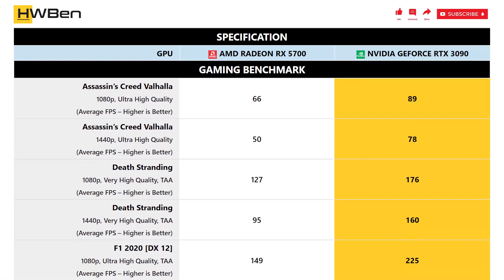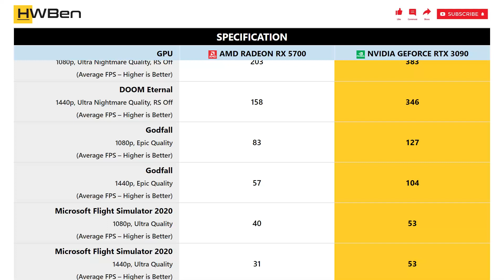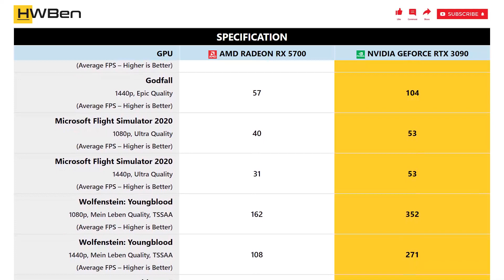AMD Radeon RX 5700 vs nVidia GeForce RTX 3090 - 1080p 1440p Gaming Benchmark (Ryzen 9 3950X)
SYSTEM SPECS:
CPU: AMD Ryzen 9 3950X
Mainboard: MSI MPG X570S Carbon Max WiFi
RAM: G.Skill TridentZ RGB 4x8GB DDR4-3200 Dual Rank CL14
OS: Windows 11 Version 21H2

GAMING BENCHMARK LIST:
1 - Assassin’s Creed Valhalla
2 - Death Stranding
3 - F1 2020
4 - Hitman 2
5 - Horizon Zero Dawn
6 - Resident Evil 3
7 - Tom Clancy’s Rainbow Six Siege [Vulkan]
8 - Shadow of the Tomb Raider
9 - Watch Dogs: Legion
10 - DOOM Eternal
11 - Godfall
12 - Microsoft Flight Simulator 2020
13 - Wolfenstein: Youngblood
14 - World War Z
15 - Power Consumption